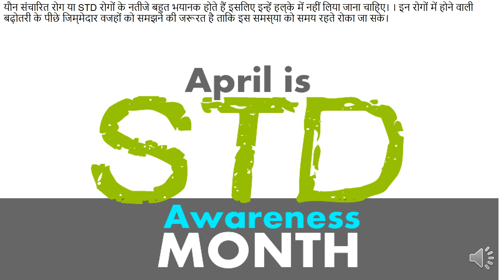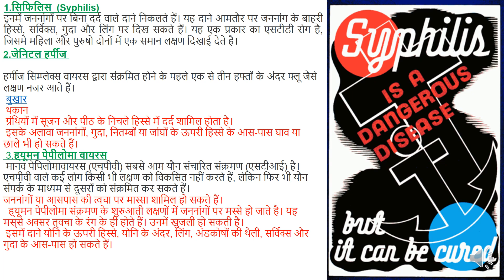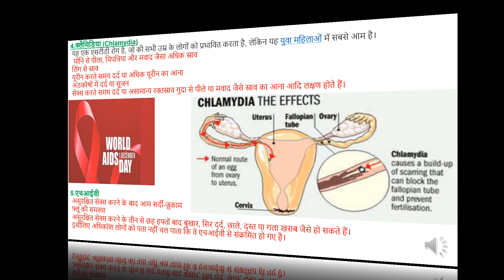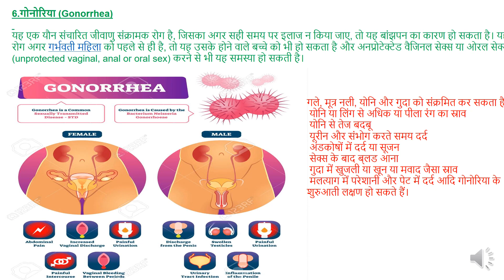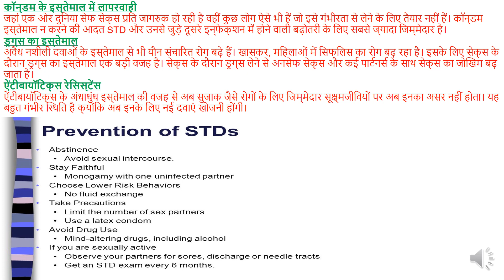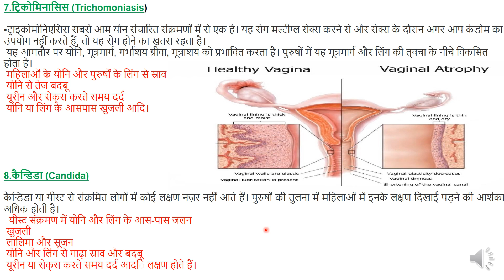यौन संचारित रोग (SEXUALLY TRANSMITTED DISEASES),सिफिलिस,गोनोरिया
यौन संचारित रोग या STD रोगों के नतीजे बहुत भयानक होते हैं इसलिए इन्हें हल्‍के में नहीं लिया जाना चाहिए। । इन रोगों में होने वाली बढ़ोतरी के पीछे जिम्‍मेदार वजहों को समझने की जरूरत है ताकि इस समस्‍या को समय रहते रोका जा सके।